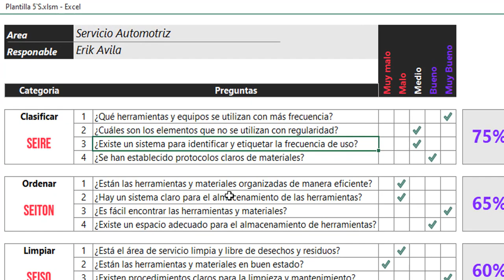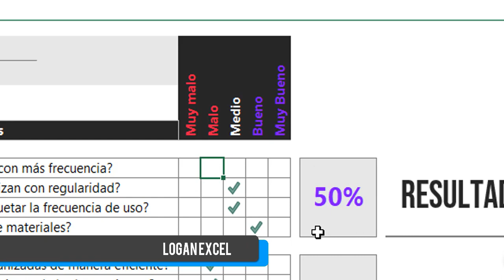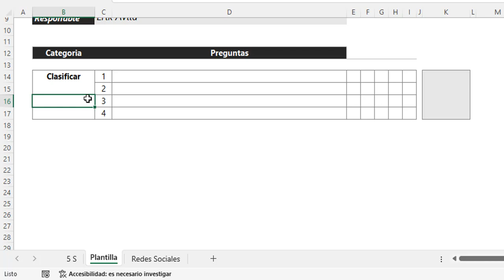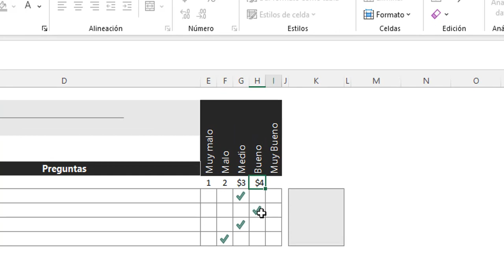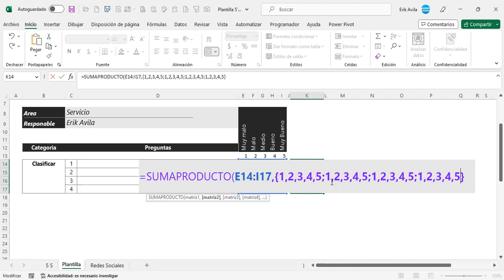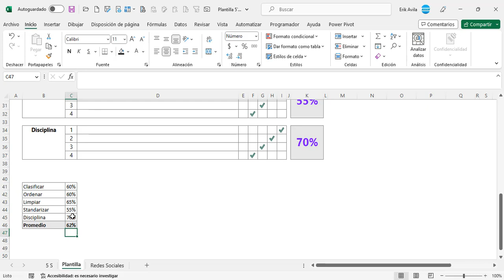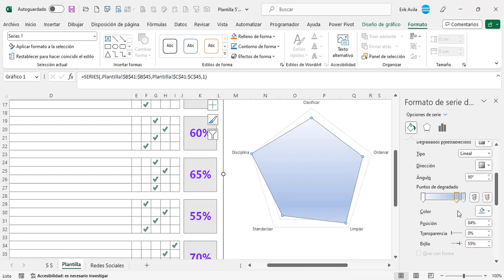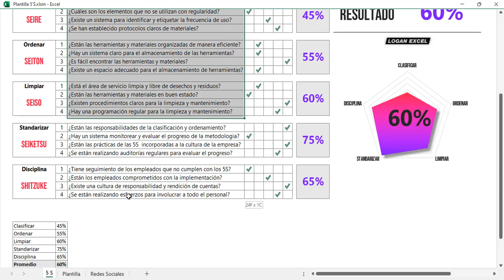📋Cómo aplicar la metodología de las 5S con una plantilla de Excel y transforma tu espacio d trabajo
✔️Optimiza tu espacio de trabajo con la metodología de las 5S en una plantilla de Excel

Las 5S son una serie de cinco prácticas de organización y limpieza que se utilizan en el ámbito empresarial para mejorar la eficiencia y la productividad. Estas prácticas son: Seiri (clasificación), Seiton (orden), Seiso (limpieza), Seiketsu (normalización) y Shitsuke (disciplina).

La plantilla en Excel que vamos a crear hoy será una herramienta valiosa para ayudar a implementar la metodología de las 5S en cualquier empresa o departamento. Con esta plantilla, podrá llevar a cabo un registro de los procesos de clasificación, ordenamiento, limpieza, normalización y disciplina en sus procesos diarios.

01:12 Uso de plantilla de metodología 5`s en Excel
02:31 Crear estructura de cada categoría
03:53 Conjunto de iconos para calificar cada pregunta
05:10 Formular para promediar las calificaciones
09:11 Grafica radial para las categorías de 5´s